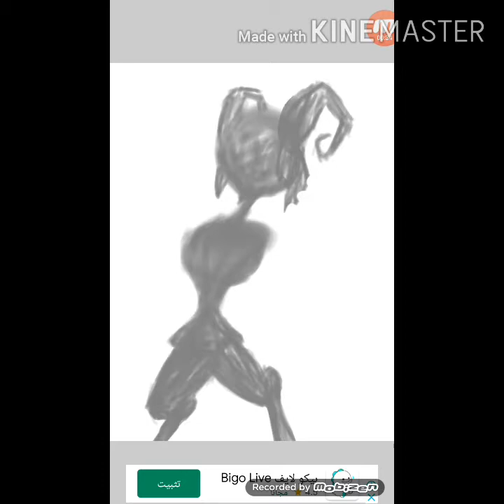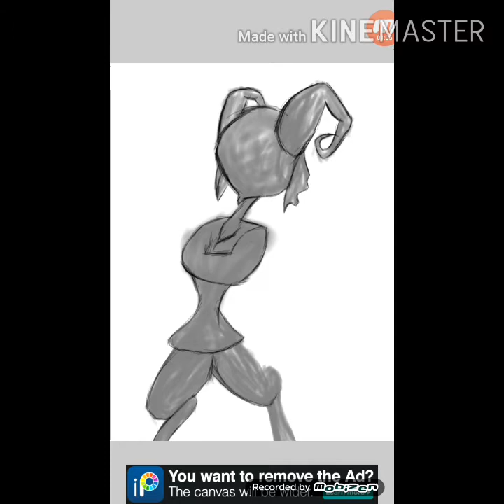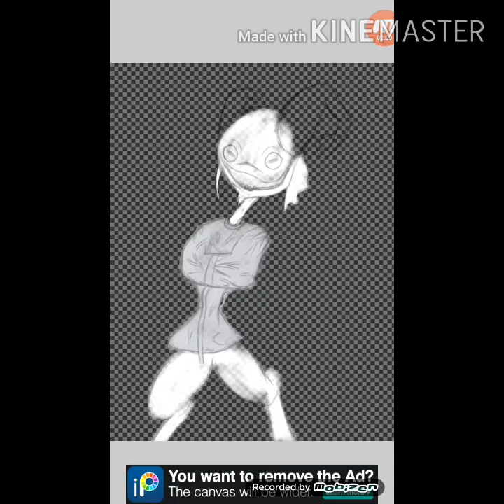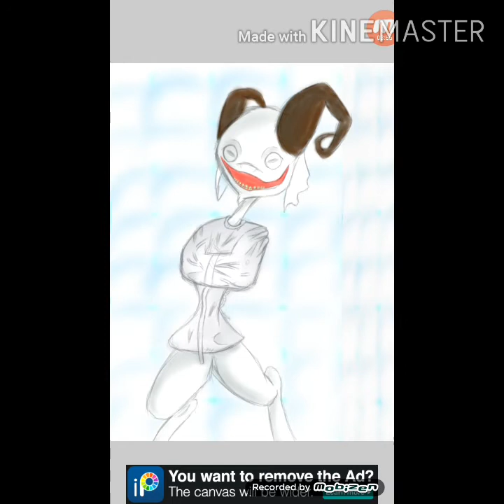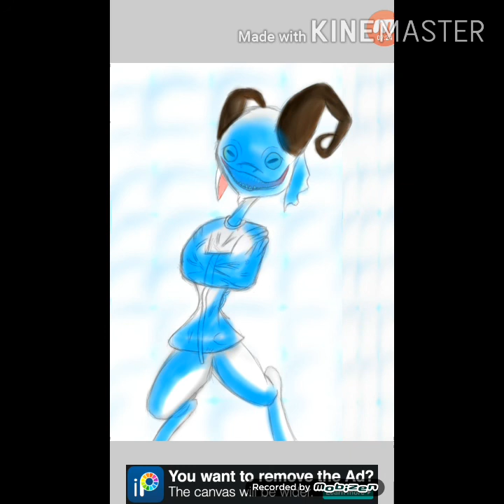Crazy goat speedpaint 13+